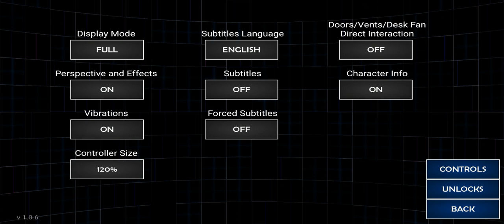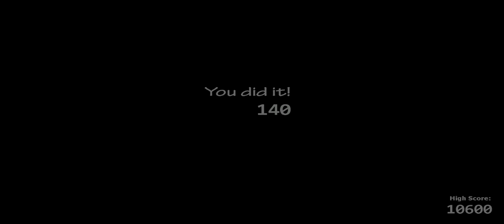My first time playing FNAF UCN🐻